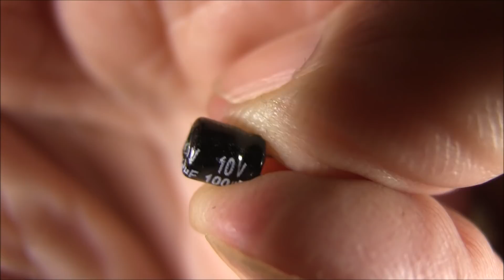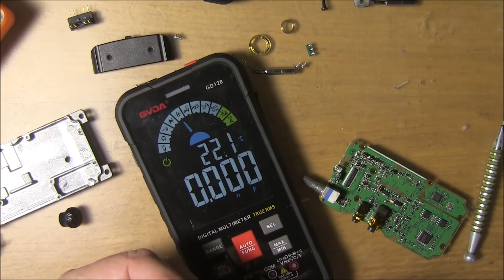Ремонт радиостанции Baofeng UV-B3 Plus. Ukraine Kiev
Рация BaoFeng UV-B3 Plus. Проблемы со звуком Цифровой мультиметр GVDA GD128